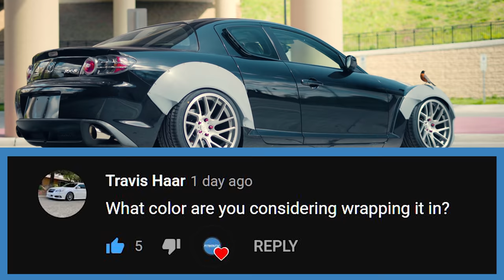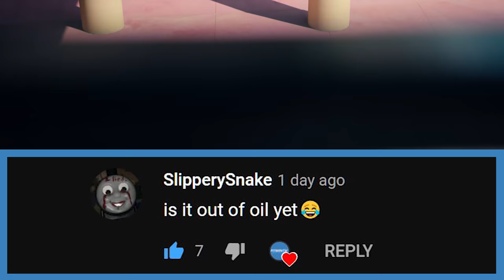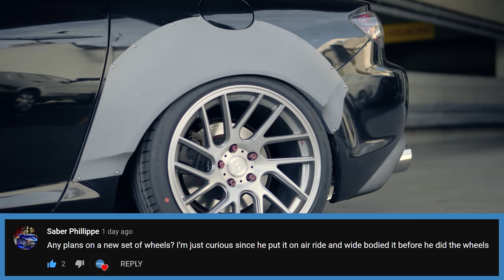Answering YOUR Questions!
Do you have any questions about the RX-8 build?

While waiting on a few parts, Gels answers your questions about his Mazda RX-8 build. Gels talks about what he has done with the build, as well as future plans with the build.

🚘 Add YOUR car to our Fitment Gallery!

🔥 Browse Wheel & Tire packages for your car!

0:00 Intro
1:24 Does the RX-8 get hate from the RX-7?
2:18 What mod has brought the most happiness?
2:55 What color will the wrap be?
3:27 Is it out of oil yet?
3:55 Plans for performance mods?
4:50 Any plans on new wheels?
5:39 Did you make the RPM buzzer go off?
5:57 Any plans to facelift the RX-8?
6:35 Do you prefer the RX-8 or FRS?
7:25 Good price for an RX-8?
8:38 Outro